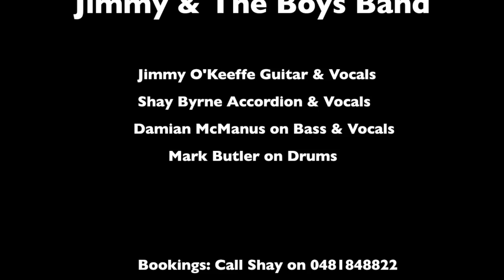Jimmy & The Boys at Illawarra Folk Festival 2018 HD 720p